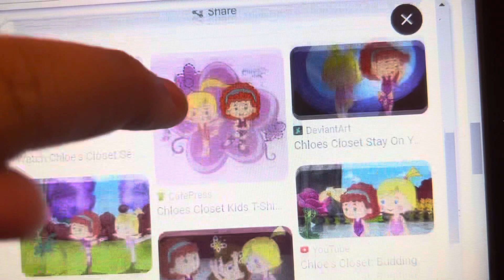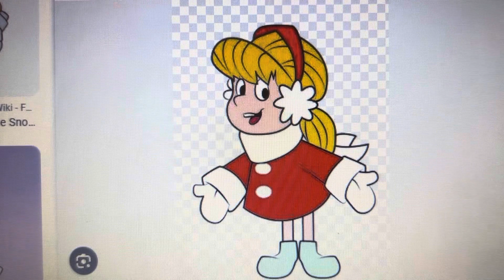All characters sing and dance to peaches made by the Mario movie song version 2 made by me